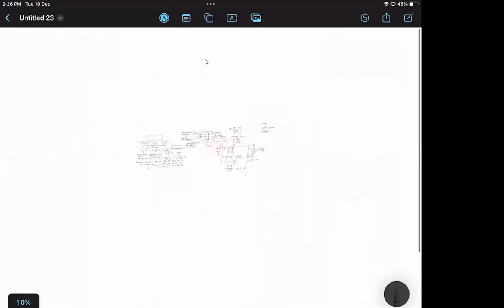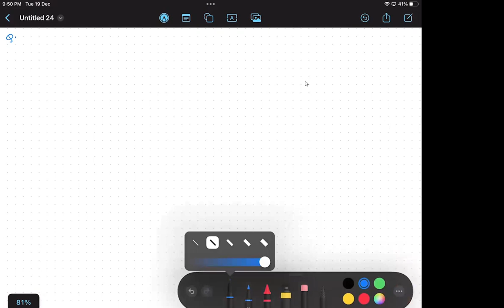CLASS 10 | MATHS-1 | CHPT 1 | PROBLEM SET 1 | PART-1